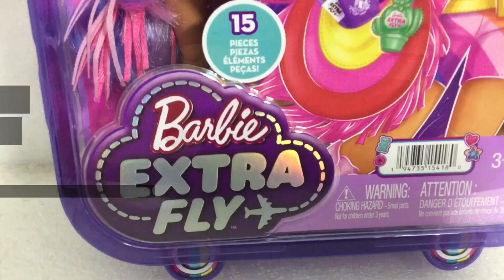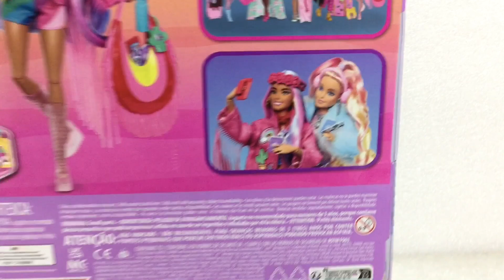BARBIE EXTRA FLY HIPPIE, REVIEW Y UNBOXING, VALE LA PENA? TIENE BONITO CABELLO? Mattel Barbie.